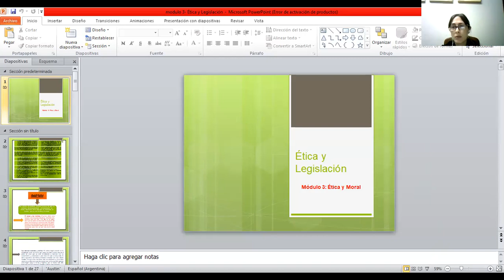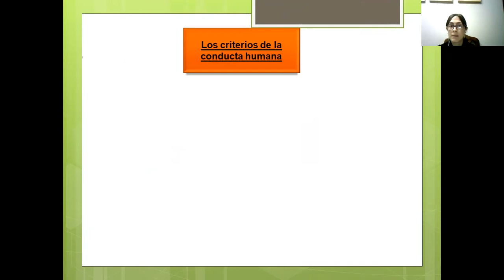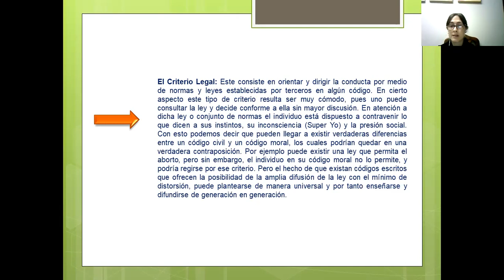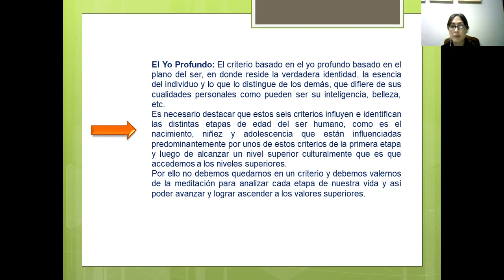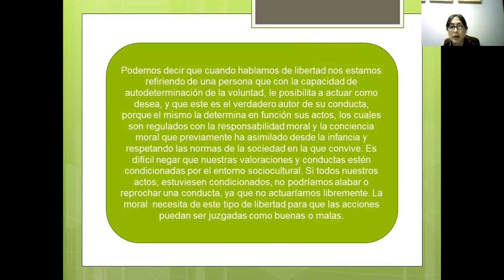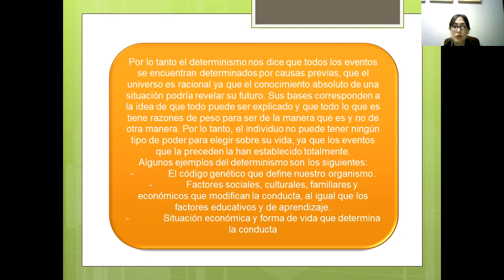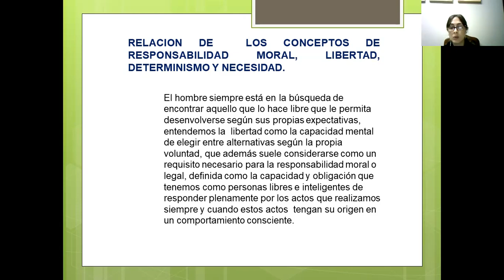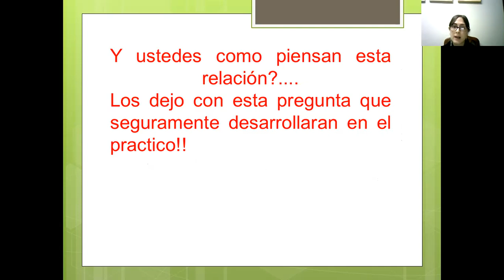Ética y Legislación - Óptica y Contactología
ÉTICA Y LEGISLACIÓN: CARRERA ÓPTICA Y CONTACTOLOGÍA
clase de consulta modulo3 ética y legislacion-10 de junio